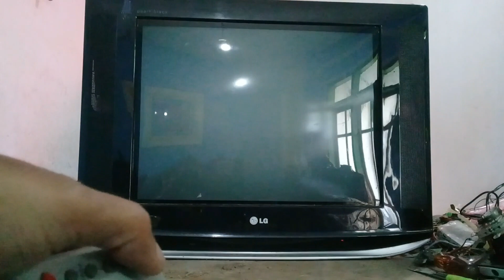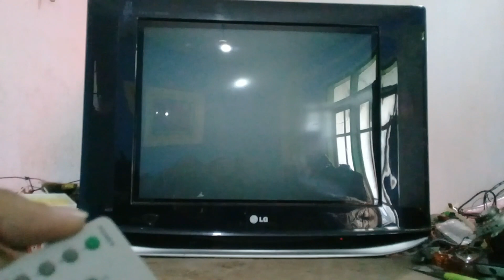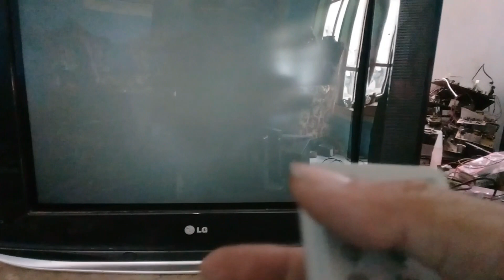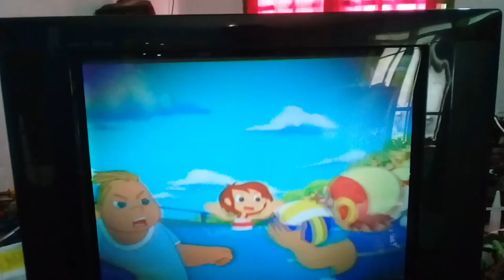TV LG TIDAK MAU NYALA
semoga bermanfaat